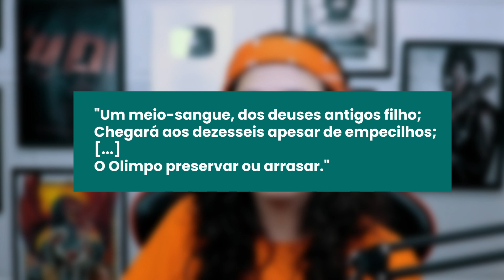A PROMESSA DOS DEUSES 🔱 PERCY JACKSON E OS OLIMPIANOS #4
No quarto video do EsquentaPJ, o projeto que propõe apresentar o universo de PercyJackson pra quem não conhece, falei tudo que você precisa saber sobre a principal promessa de três Deuses importantes da série! Tudo sem spoiler! Bora ver?